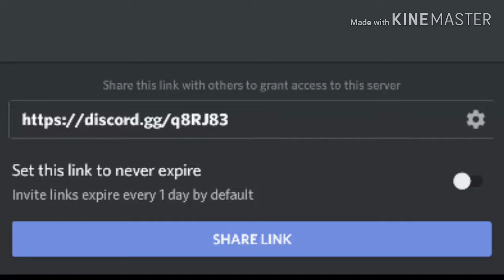JOIN MY DISCORD SERVER OR ELSE..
Um so yeah this is how a squirrel advertises